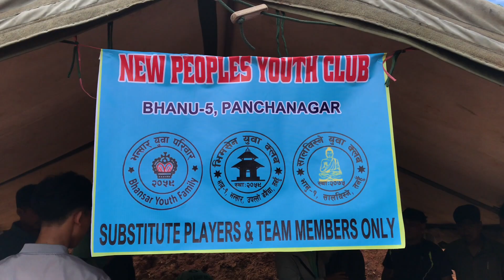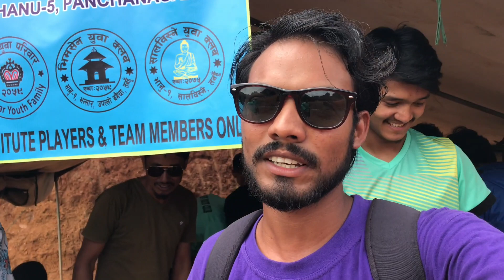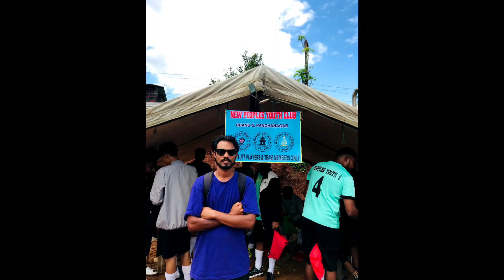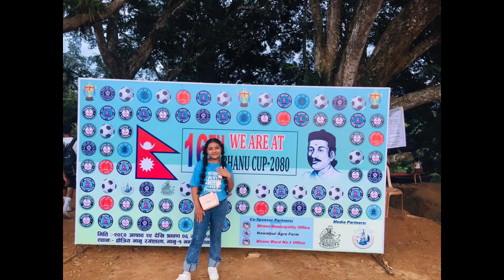Game khalna Jana lako dhelo vayara hariyo game 😭😭 Bhanu cup day 2